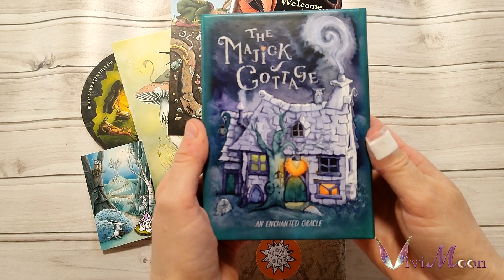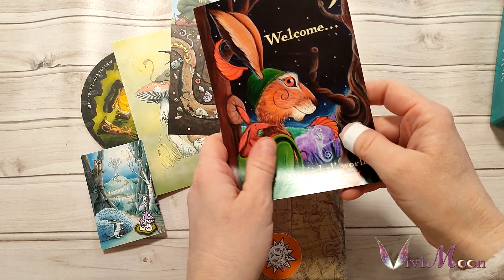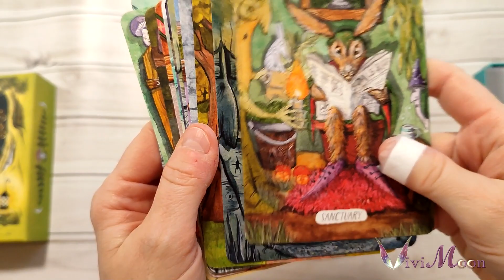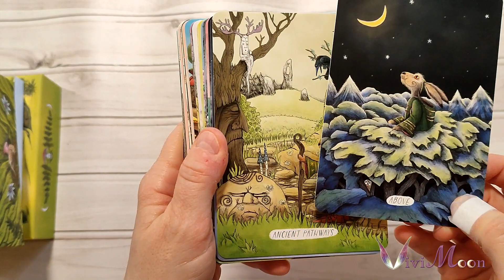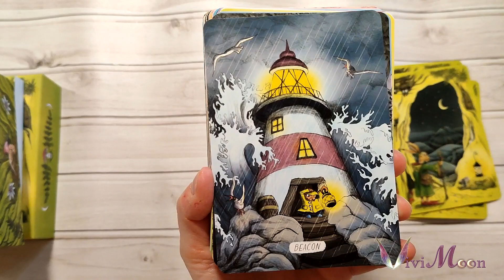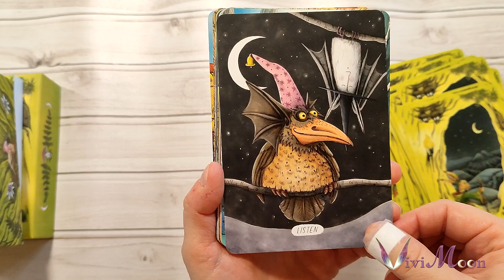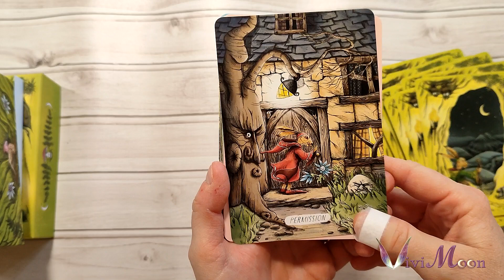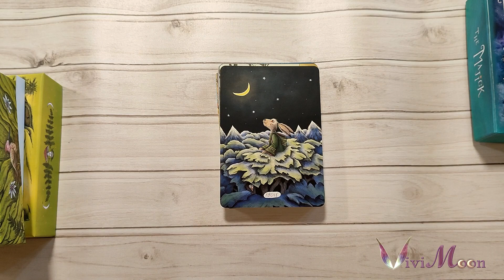💗🐇🌳A HARE'S ODYSSEY (L'odyssée d'un lièvre) - Un nouvel Oracle enchanteur !💗🐇🌳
On repart faire un tour dans l'univers étrange, magique et bienveillant de Matlock le lièvre brun, entouré de tous ses petits compagnons, créatures et esprits magiques. Dans cet oracle, Matlock part à l'aventure pour découvrir le monde et se découvrir lui-même. Animé par sa soif de connaissance et d'émerveillement, il fait des rencontres étonnantes, amusantes, mystérieuses au détour des chemins. Toutes ses histoires sont accompagnées à chaque fois d'une jolie morale. A l'instar de son prédécesseur (The Magick Cottage), cet oracle, d'une incroyable douceur, nous transporte à la frontière du rêve et de l'enfance.

Création "saztaculous" de Phil et Jacqui Lovesey @matlockthehare , cet oracle est un magnifique doudou deck qui touche une partie de notre âme.

Hello everyone! 🍁
We're off again for a ride in the strange, magical and benevolent world of Matlock the brown hare, surrounded by all his little companions, magical creatures and spirits. In this oracle, Matlock sets off on an adventure to discover the world and himself. Driven by his thirst for knowledge and wonder, he makes surprising, amusing and mysterious encounters along the way. Each story is accompanied by a charming moral. Like its predecessor (The Magick Cottage), this incredibly gentle oracle takes us to the frontier of dreams and childhood.

A "saztaculous" creation by Phil and Jacqui Lovesey @matlockthehare , this oracle is a magnificent doudou deck that touches a part of our soul.